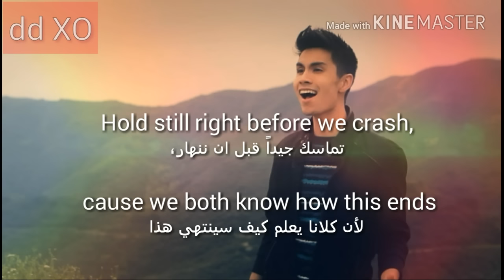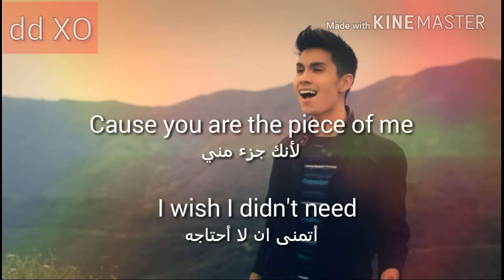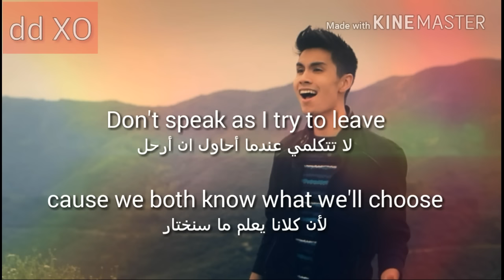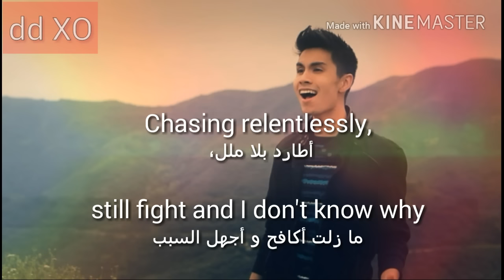Zedd _ Clarity (Sam Tsui & Kurt Schneider Cover) - مترجمة